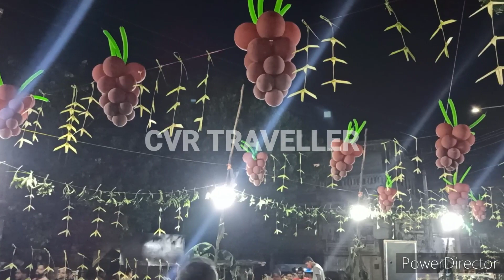Sri Aiyyappa Swamy Padi Pooja Mahotsvam - 2022 Jampet II padi pooja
Sri Aiyyappa Swamy Padi Pooja Mahotsvam - 2022 Jampet II padipooja cvrtraveller ayyappaswamy videos shabarimalai padipooja -2022

Address
Jampeta, Ghandi bomma,
Shivalayam degera,
Rajahmundry,  E.G.DT.   AP

Karthika masam * Shiva koti * celebrations* ^[2022]^🕉
bramhanandham funny dialogue recreation/silpa setty/sonali bindhe#shorts
Ayyappa Swamy Padi Pooja 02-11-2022
Ayyappa Swamy Padi pooja 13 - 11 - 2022
Mantra for Peace, Good Luck and Prosperity
Eliminate Money Blockages ~ Attract M
Eliminate Money Blockages ~ Attract MONEY Beyond Imagination ~ Ignite WEALTH ENERGY ~
ANCIENT SARASWATI MANTRA FOR A SHARP MIND AND FOCUS
swamiye ayyappo ayyappo swamiye...sabarimala padayatra song malayalam
Soi Kèo Napoli vs Udinese 21h Ngày 12/11 | Serie a | Soi Kèo Hôm Nay
SriVisweswaraSwamy TempleRajahmundry II#rajahmundry#cvrtraveller#shivatemple
Water Bottle Flip Trick Shots 5 | That's Amazing
Velivennu Ayyappa Swamy Maha Padipooja
DURGA MANTRA : VERY POWERFUL AG

svr vicky style
devotional videos